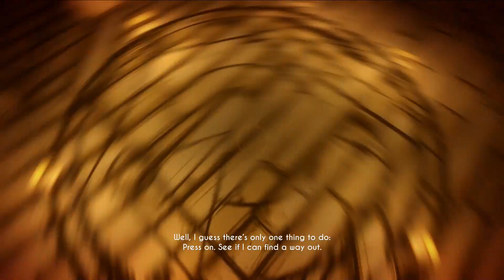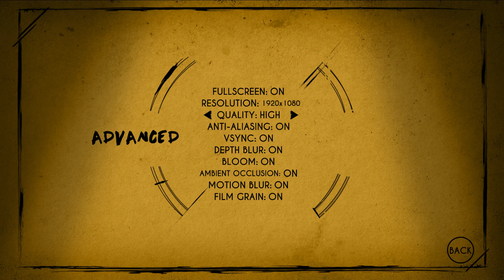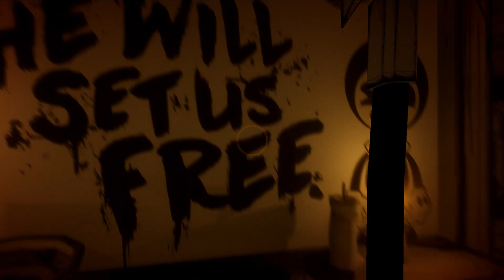Seria Bendy revine pe canal!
Nu uitaţi să lăsaţi un like acestui episod de Bendy
 ~❤️ヾ(๑❛ ▿ ◠๑ )
JOCURI IEFTINE PE G2A (Codul "TSUKI" ofera 3% CASHBACK)